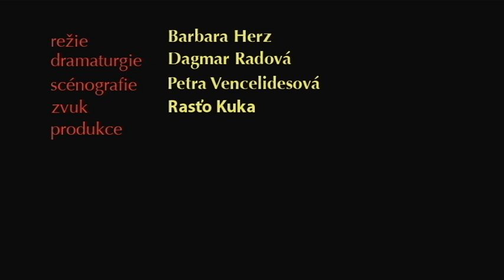Trailer_Ofélie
sestřih divadelního představení Barbary Herz Ofélie